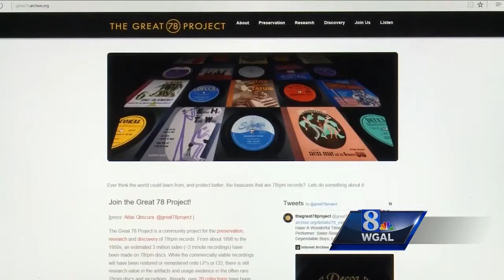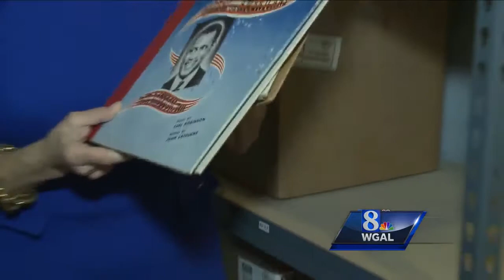How one group is salvaging old "78" records